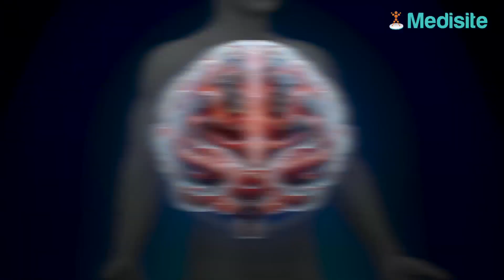L’huile de soja nuirait au cerveau, elle provoquerait Alzheimer et Parkinson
Souvent utilisée en restauration rapide pour la friture, l’huile de soja est fréquemment utilisée. Pourtant, une récente étude vient de révéler ses risques. Déjà accusée de contribuer à l’obésité et au diabète, cette huile pourrait aussi favoriser le développement de la maladie d’Alzheimer.